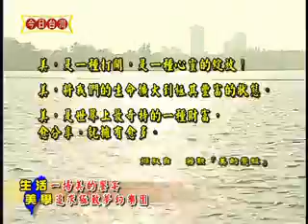97年03月29日『今日台灣』播出~ 一場美的饗宴 追求極致夢幻樂園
在高雄廣達375公頃 的澄清湖，可以享受大自然芬多精的洗禮與園區內亭台樓閣之美。這裡擁有國際級湖泊森林美景，也是高雄人所驕傲的瑰寶，而為了成就更多高雄人的夢想，這裡有位居湖畔第一線擁抱美景的景觀建築，為的就是要打造出高雄人 "家"的新感受，體會澄清湖美景！